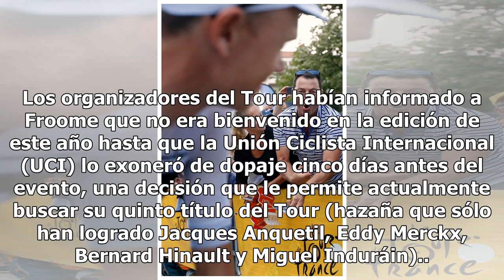Froome es agredido por los aficionados tras caso de dopaje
La participación de Froome estuvo en duda después que una muestra de orina tomada durante la Vuelta a España en septiembre reveló una concentración del medicamento salbutamol contra el asma en un nivel al doble del permitido. Los organizadores del Tour habían informado a Froome que no era bienvenido...